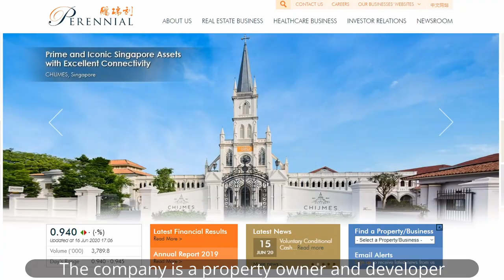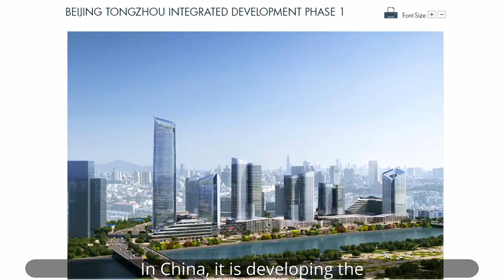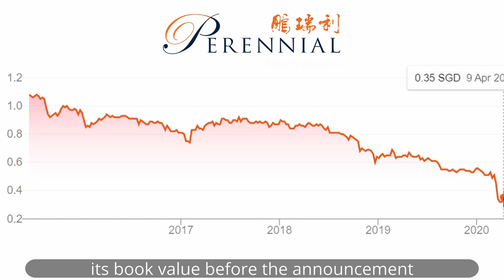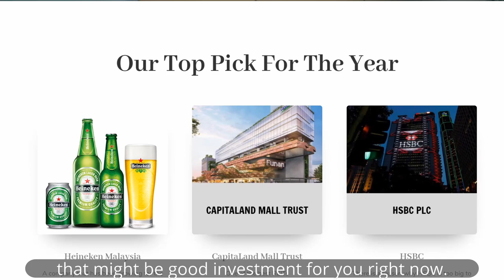Another Billion-Dollar Delisting on Singapore Exchange? | PERENNIAL REAL ESTATE